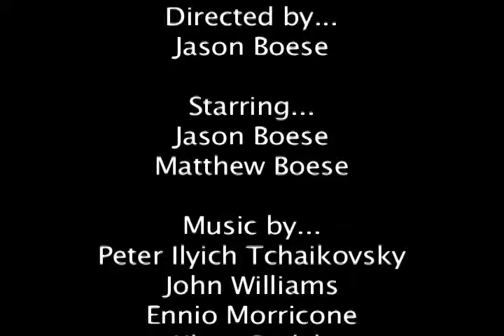Comedic Action Musical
A band of thiefs tries to mug someone, but their plan goes awry, and their intended victim tells the police, who catch up with the thiefs.